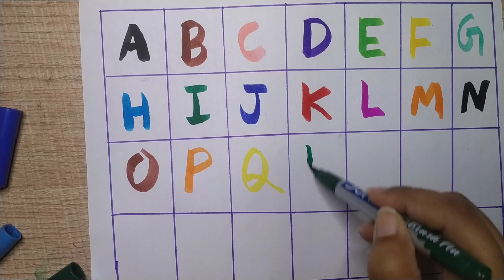A for Apple B for Ball C for Catl abcdalphabetl rhymesl phonics song | अ सेअनार क से कबूतर।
A for Apple B for Ball C for Catl abcd
alphabetl rhymesl phonics song | अ से
अनार क से कबूतर।
A for Apple B for Ball C for Cati abcd alphabeti
rhymesI phonics song। अ से अनार क से कबूतर
rhymest phonics song। अ से अनार क से कबूतर |
Your query
a for apple
abcdefg
english alphabet
abcd cartoon
a for apple bi for ball
alphabet song
a for apple a for ant
क से कबूतर abcd phonics song abcd song अ से अनार a
for apple b for ball c for cat alphabet nursery rhymes a
for apple
nursery rhymes
abcd rhymes
abcdalphabet
ABCD
A for Apple song
abcd
@Hindi EnglishPathshala
A for apple wala
abcdefg
Description
ABCD varnmala
ABCD varnmala
English varnmala
English alphabet
a for apple
kids alphabet
एबीसीडी
वर्णमाला
एबीसीडी
वर्णमाला
ABCD
ABCD ABCD
ABCD VIDEOS
abcd
abcd ki videos
abcd
e elephant
f for fish
abcdef
abc
abc ABC
abcd varnmala
ABCD alphabet
ABCD alphabet video
ABCD writing video
12345
abcdefghijklmnopqrstuvwxyz
abcd
abcd song
abcd rhymes
abcd abcd
abcd cartoon